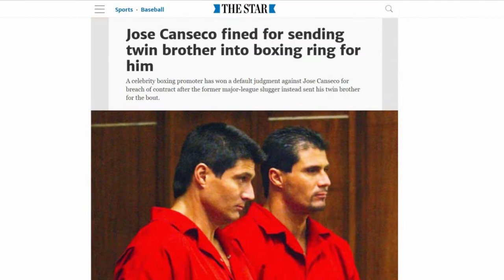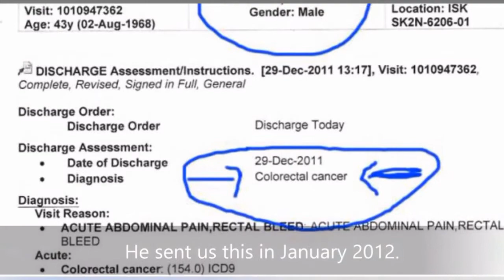World's Largest Wrestler - Maximum Capacity's Life and Death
Born in Newark, New Jersey, Maximum Capacity trained at the School Of Hard Knocks under former WWF preliminary wrestler Rusty Brooks. Billy Fives also played a large role in training Max. He taught him a lot of grappling and submission moves that Fives was famous for in Japan.[2] Max used to work as a bodyguard and bouncer at many of South Florida's finest nightclubs. Capacity gave up this line of work when he was involved in a very dangerous bar incident and took up wrestling.

Capacity began working for the now defunct Future of Wrestling in January 2001.[3] He quickly became their number one heel. During his time in FOW, Max faced the likes of Jerry "The King" Lawler, Barry Horowitz and Hacksaw Jim Duggan. Max was defeated for the FOW Hardcore Title by Horowitz in 2002.[4]

Max worked against Chris Raaber for the EWA World Heavyweight Championship in Leoben, Austria in November 2003.[5]

After taking 2½ years off due to injuries, Capacity returned to the ring for Pro Wrestling ZERO1-MAX in Japan in October 2006.[6] He did a 10 match tour throughout Japan. During this tour he faced the likes of Masato Tanaka, Shinjiro Otani and Takao Omori.[7][8]

After his return to the United States, Max began working for D1PW in Davie, FL. D1PW has thus since begun an invasion angle with a North Carolina based company called WCEW. Maximum Capacity defeated Tommy Vandal on July 21, 2007 for their Extreme Title.[9]

Max just completed another overseas tour. Wrestling in Tuggen, Switzerland on May 23, 2009 vs Jamie Gardner for the WWPW Heavyweight title.[10]

Max was diagnosed with Colorectal Cancer on December 29, 2011 and was forced to retire against his wishes. He worked his final retirement match for Frank Goodman's PWX promotion at PWX-A Wrestling Odyssey in Orlando, FL on January 28, 2012. Although he fought hard to battle his illness and make one final return to the ring, his cancer continued to worsen, making any return impossible.